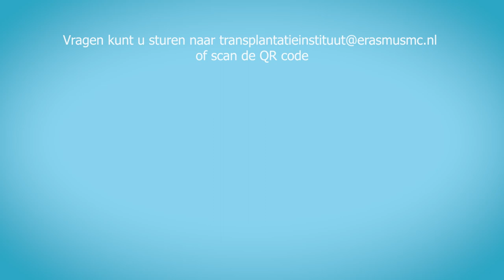5. Zwangerschap en bevalling na transplantatie